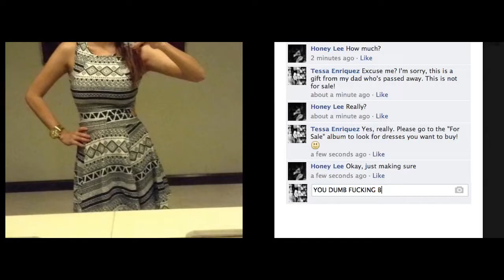Halin (Short Film Trailer)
Gaisano Mall Cinema 5
December 5 at 1:30 PM, December 6 at 7:30 PM and December 8 at 8:00 PM

"HALIN"

Studio Beta's official entry to the 9th Mindanao Film Festival in association with Origane Films & Time Wrap.

Written & Directed by Gary Bengil Bautista(Sandugo, Bakak, Bantay), Halin is a story about different kinds obsession and the dangers they present. Starring SJ Lu, Queen Maria Amora, Krigi Hager & Xiao Prieto.

Cinematography by Bagane Fiola, Wrap Meting & Gary Bengil Bautista